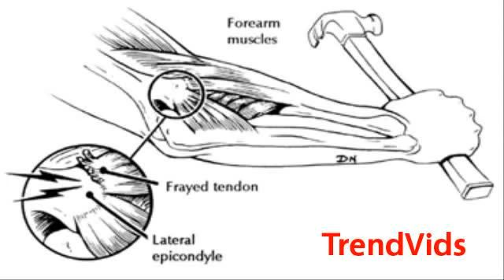Treatment for Tennis Elbow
Tennis elbow therefore, will not always call for direct surgical or drug intervention, not all cases of tennis elbow, warrant in depth physiotherapy, surgery or suffering killers. If detected early, physiotherapy could be addressed at your home beneath supervision of the orthopaedic surgeon or possibly a physiotherapist. Prior to you attempt any of the physical exercises and approaches talked about under, please note which you should really receive the tennis elbow ailment appropriately identified, and should go over the ways talked about beneath with all your surgeon or physiotherapist.

Ensure that your hand and arm is properly rested, if during any activity you working experience far more ache than standard, end the activity straight away after which relaxation your arm. According to the severity and period on the ache, you could have to offer up the action for weeks or months on close. While the activity may possibly be considered a portion within your every day program or may well be some thing you are doing being a portion of your position, be geared up for just a lifetime style adjust in that scenario.

Utilizing an ice pack, or simply a just a anything at awesome temperature (can be a bag of peas, a pack of salami). The bare minimum recommended duration for employing an ice pack is all-around ten minutes, and icing is usually recommended at least three moments daily, if the ache is serious then you can maximize equally the period and also the frequency of your icing. Ordinarily your physiotherapist or surgeon will advocate this exercise, and when so abide by the directions to your letter.

A brace or elbow brace is really a specialised orthopaedic brace, that's created to provide extra support on your elbow, and also to maintain it hotter thus increasing the blood flow into the elbow. You might have observed a lot of athletics gentlemen put on this brace since it not merely re-directs the strain which is professional through the muscle mass but will also helps make sure which the elbow muscle groups and tendons have improved guidance.

In the event you practical experience inflammation and soreness with your elbow, then elevating the elbow at an angle will often assist attract the blood offer faraway from the elbow, and so cut down the discomfort you're feeling.
Employing non steroidal anti-inflammatory medications like Aspirin aid cut down the swelling as well as allows the discomfort, medicine like aspirin are available over the counter, and will be utilized up to two to 3 moments each day, but please notice that about dependence on aspirin or every other drug is unsafe, and before you take in any type of medicines you must consult a health practitioner.
Should you be looking for your straightforward, step-by-step residence procedure approach using five very simple ways from home, simply just visit my tennis elbow web page.